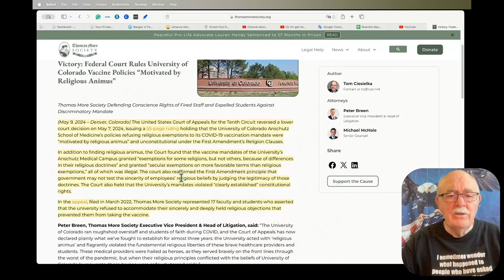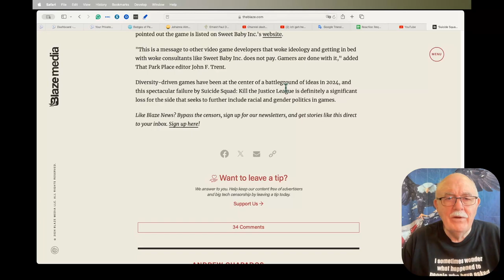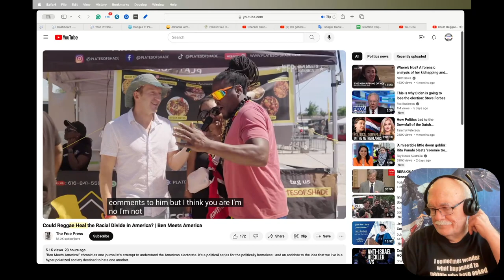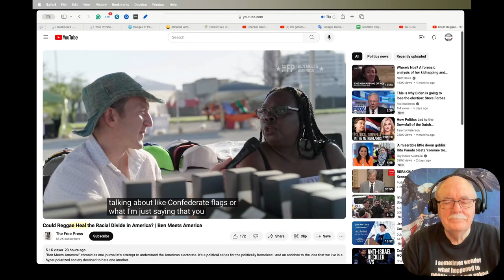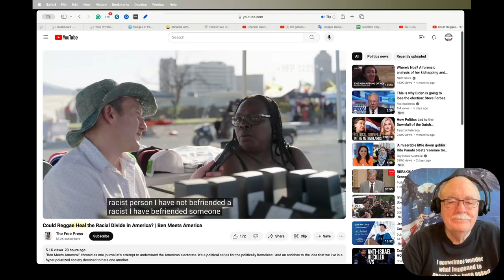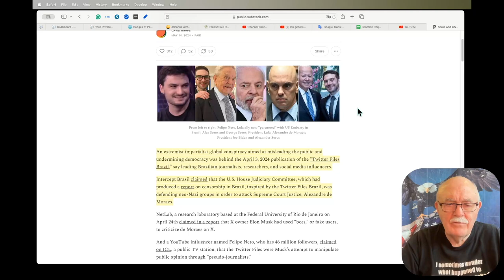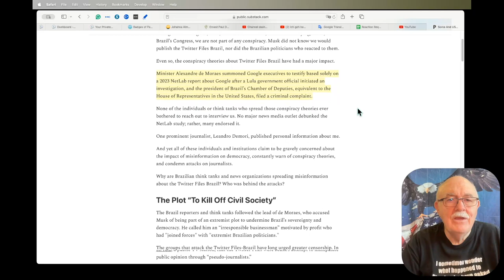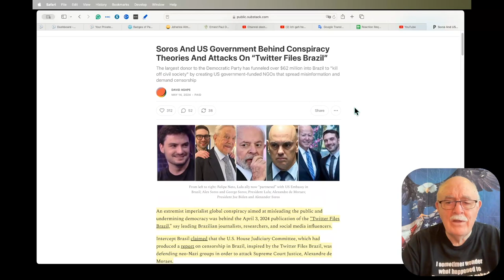Daily New Clips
Victory: Federal Court Rules University of Colorado Vaccine Policies “Motivated by Religious Animus”

Suicide Squad video game loses $200 million after Warner Bros. Discovery hires DEI consulting group

Could Reggae Heal the Racial Divide in America? | Ben Meets America

Soros And US Government Behind Conspiracy Theories And Attacks On “Twitter Files Brazil”